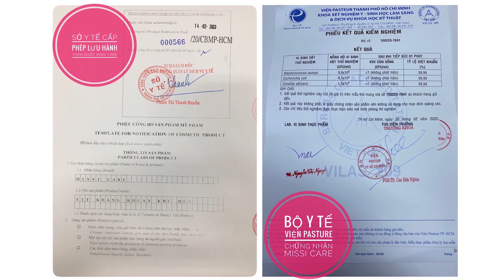MISSI CARE - QUY TRÌNH SẢN XUẤT XỊT KHÁNG KHUẨN KHỬ MÙI | Missi Perfume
CÔNG TY CỔ PHẦN XNK MISSI:
- Địa chỉ: 215 Nam Kỳ Khởi Nghĩa, P.7, Q.3, TpHCM (Tầng Trệt - Anh Đăng Building)